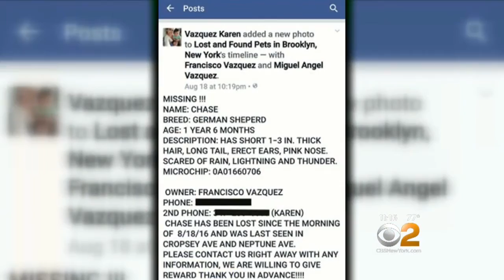Dog Rescued By NYPD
CBS2’s Jessica Layton reports.